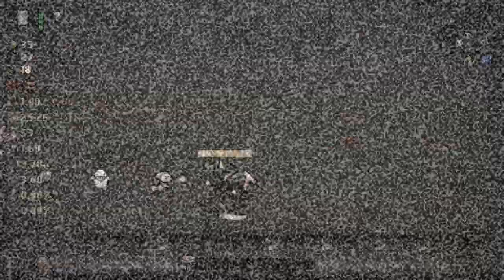SAMAEL, CHARACTER MOD! - Binding of Isaac Afterbirth Plus MODS Ep.10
We play the melee, scythe wielding modded charcter!